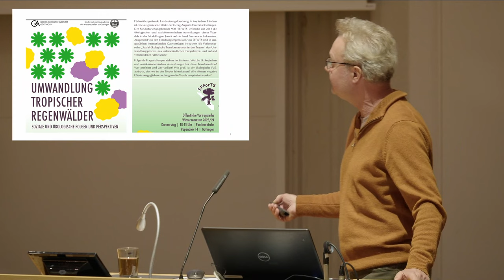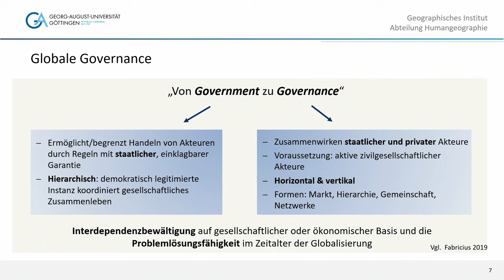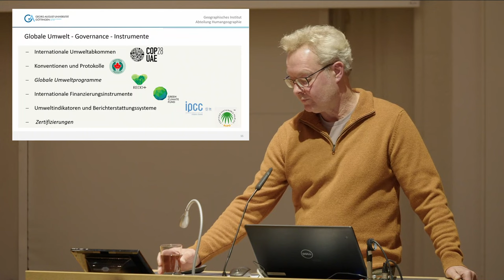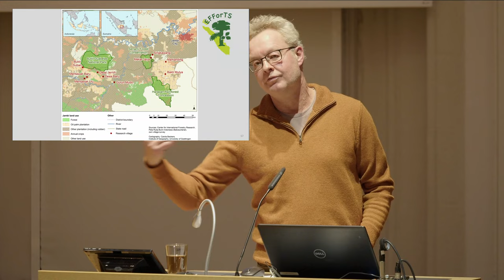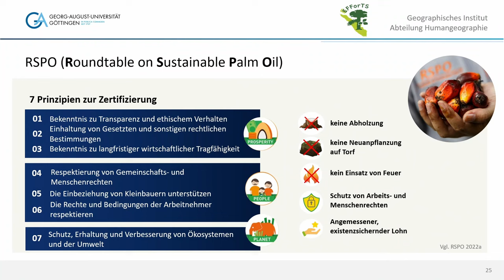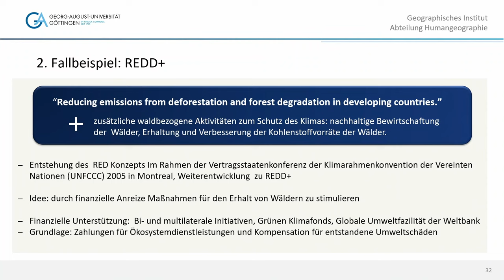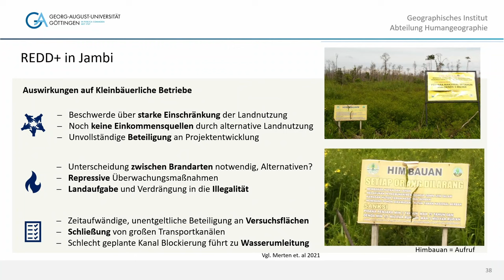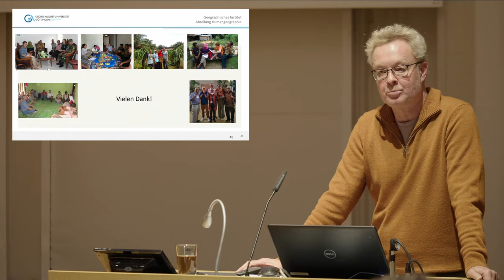Globale Umwelt-Governance und lokale Umwelt-Gerechtigkeit in Sumatra, Indonesien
Prof. Dr. Heiko Faust (Universität Göttingen) untersucht das Für und Wider internationaler Steuerungsinstrumente in Tropischen Regenwäldern Sumatras. Der Vortrag wurde im Rahmen der Vortragsreihe „Umwandlung tropischer Regenwälder – soziale und ökologische Folgen und Perspektiven“ am 21. Dezember 2023 an der Universität Göttingen gehalten.

Der Sonderforschungsbereich EFForTS erforscht seit 2012 die ökologischen und sozialen Auswirkungen dieses Wandels in der Modellregion Jambi auf der Insel Sumatra in Indonesien. Auf der Grundlage dieser Forschung und in ausgewählten internationalen Gastvorträgen beleuchtet die Reihe den Umwandlungsprozess aus unterschiedlichen Perspektiven und anhand verschiedener Beispiele. Die Vorträge finden jeweils donnerstags um 18.15 Uhr in der Paulinerkirche, Papendiek 14, statt.

Tropische Regenwälder beheimaten eine außerordentliche Biodiversität und spielen eine herausragende Rolle im Klimasystem der Erde. Sie werden aber in großem Umfang in landwirtschaftliche Nutzungssysteme umgewandelt, mit vielfältigen ökologischen und sozial-ökonomischen Folgen. Im Zentrum der Vortragsreihe stehen Fragen nach diesen Auswirkungen, wer davon profitiert und wer verliert, nach dem ökologischen Fußabdruck, den wir in den Tropen hinterlassen, und wie negative Effekte ausgeglichen und ungewollte Trends umgekehrt werden können.

zu finden. Die Aufzeichnungen der Vorträge werden jeweils in der folgenden Woche am Montag ab 18.05 Uhr im StadtRadio Göttingen (107,1 MHz) ausgestrahlt und sind auch als Audiodatei zu finden. Die Reihe findet in Zusammenarbeit mit der Niedersächsischen Akademie der Wissenschaften zu Göttingen und mit Unterstützung des Universitätsbundes Göttingen e.V. statt.